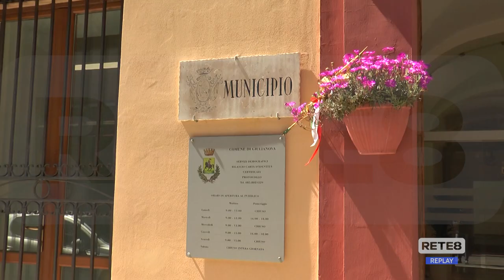Giulianova - La città si prepara per l’estate